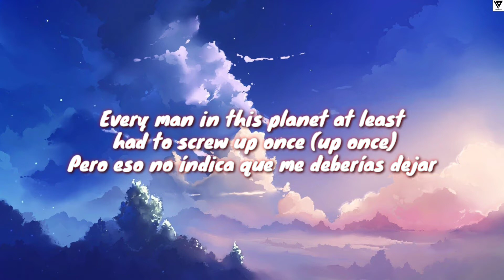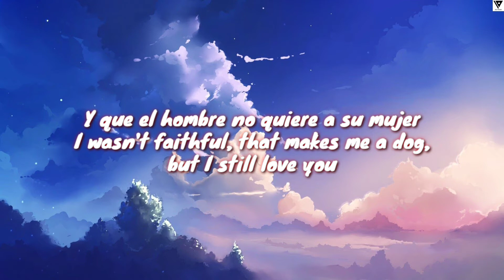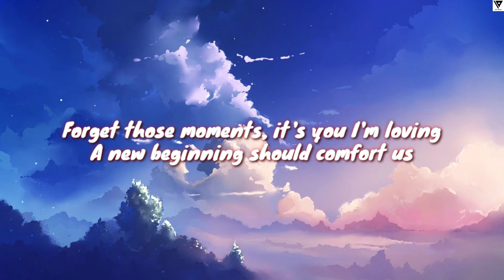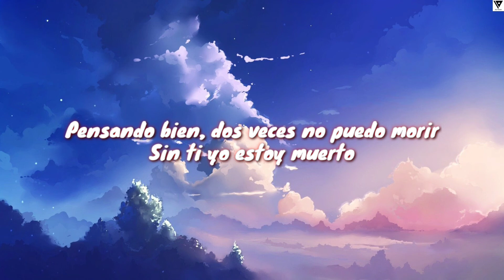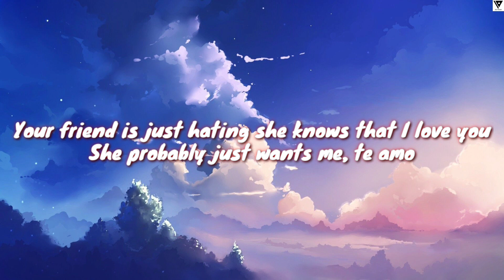I'm Sorry(Lyric) - Aventura